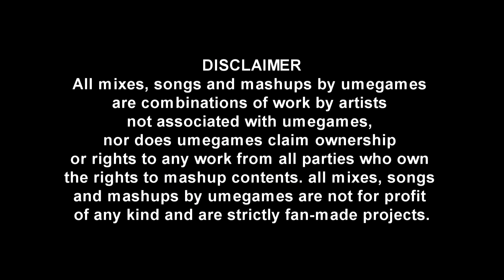Nas vs Street Fighter - One Staff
Nas: One Love
vs
Street Fighter 3rd strike: Staff Roll